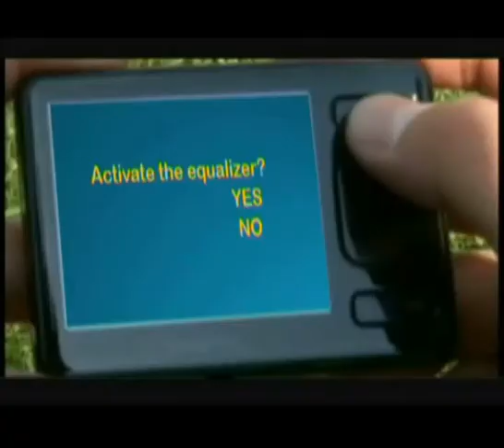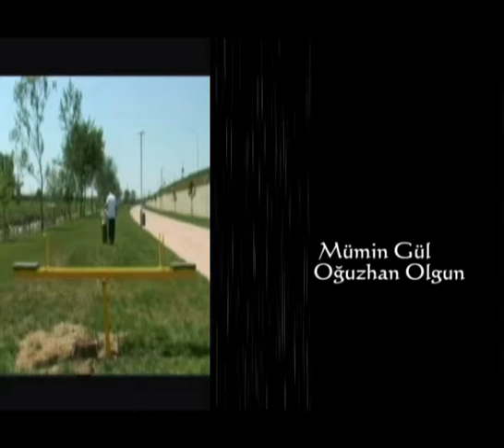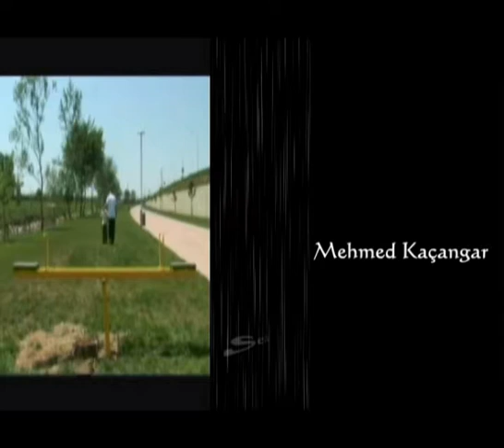The Equalizer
2009 yılında, uluslararası bir yarışma için hazırladığımız kısa film.
Oyuncular: Ayhan Kökdemir, Mahmut Eğilmez, Mehmet Kaçangar
Hikaye: Yusuf Duru, Oğuzhan Olgun
Kurgu: Mümin Gül
Yönetmen: Oğuzhan Olgun